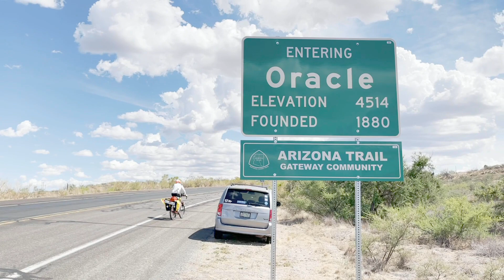Entering Oracle w Oracle Sign